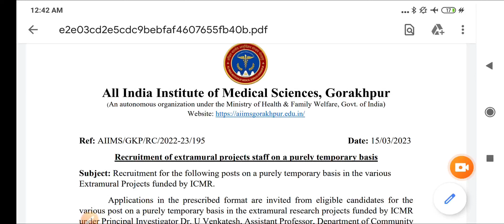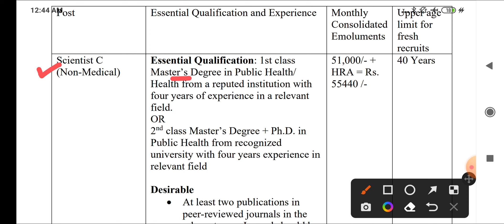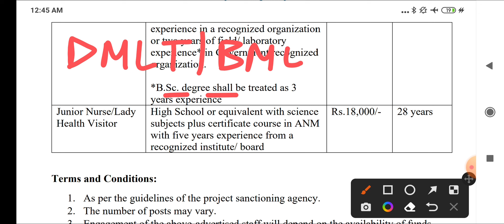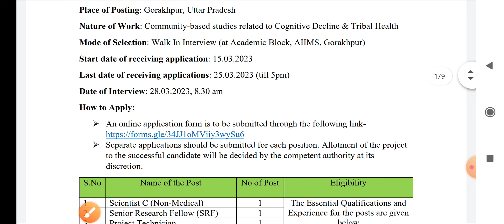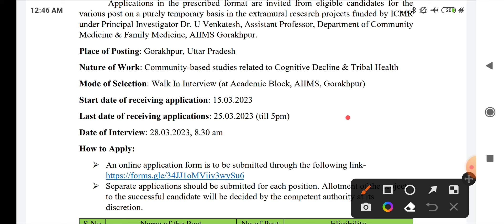CENTRAL GOVT. STAFF NURSE VACANCY 2023 - AIIMS STAFF NURSE RECRUITMENT 2023 - ALL INDIA VACANCY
👉PHARMACIST ( 2022 )
👉DRESSER ( 2022 )
👉XRAY TECH ( 2022 )
👉RADIOGRAPHER ( 2022 )
👉 O.T TECHNICIAN ( 2022 )
CHARGES APPLY

MP PATWARI
MPPEB VACANCY
MP Vyapam
KVS TEACHERS
 ANM
 PHARMACIST
 LAB TECHNICIAN
CHO
NPCIL MTS
EC CS IT CIVIL ELECTRICAL
MECHANICAL CHEMICAL
VYAPAM भर्ती
AIIMS VACANCY
AIIMS RECRUITMENT
IIT STAFF NURSE
ANM MCQ
CHO MCQ
AIIMS NORCET
MPPEB VACANCY
स्वास्थ सेवाए
AIIMS RISHIKESH
AIIMS BHOPAL
AIIMS BIBINAGAR
AIIMS AIIMS NEW DELHI
AIIMS JODHPUR
AIIMS PATNA
AIIMS RAIPUR
AIIMS RAEBARELI
AIIMS NAGPUR
AIIMS GORAKHPUR
AIIMS KALYANI
AIIMS BILASPUR
AIIMS DEOGHAR
AIIMS RAJKOT
AIIMS RECRUITMENT
LATEST
PGI CHANDIGARH
LATEST NEWS
LIVE NEWS
CLASSES  LECTURES
PART 1 CLASS 1
PREVIOUS PAPERS
JABALPUR VACANCY
INDORE VACANCY
GWALIOR VACANCY
BHOPAL VACANCY
REWA VACANCY
SHAHDOL VACANCY
SHIVPURI VACANCY
SAGAR VACANCY
MP VACANCY
ION DIGITAL ZONE
IDZ TCS
SGPGI LUCKHNOW
SAINIK SCHOOL
ANM
MP GROUP 5 STAFF NURSE  LAB TECHNICIAN
 PHARMACIST
 RADIOGRAPHER
 COMPOUNDER
VERIFICATION
ITI RECRUITMENT
Critical Care
Emergency care
Fundamentals of Nursing
Medical-Surgical Nursing
Communicable Diseases
 Pharmacology
Nutrition
 First Aid
Pediatric Nursing
POSTING ORDER
PNB Peon
Post Office
HDFC Bank
Railway Metro  2023
Google WIPRO
Flipkart Vacancy
BEO VACANCY 2023
FCI
NURSING CLASSES
PREVIOUS PAPERS
Assam Dispur
Bihar Patna
Chhattisgarh Raipur
Goa Panaji
Gujarat Gandhinagar
Haryana Chandigarh
Jharkhand Ranchi
Karnataka Bengaluru
Kerala Trivandrum
Madhya Pradesh Bhopal
Maharashtra Mumbai
Manipur Imphal
Meghalaya Shillong
Mizoram Aizawl
Nagaland Kohima
Odisha Bhubaneswar
Punjab Chandigarh
Rajasthan Jaipur
Sikkim
Telangana Hyderabad
Tripura Agartala
Uttar Pradesh
Uttarakhand Dehradun
West Bengal
RRB RESULT
SSC CHSL CGL GD 2023
NOTIFICATION 2023
LATEST NEWS
LIVE NEWS
nursing classes
nursing coaching
pediatric nursing
ssc gd
group d result 2022
cantonment board
interview
diploma
 pant world cup t20 tickets
 views monetization